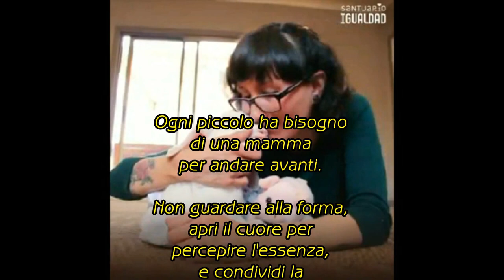L'emozionante storia della piccola Jazmin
Tutti abbiamo bisogno di una mamma.
Ogni piccolo ha bisogno di una mamma per andare avanti.
Non guardare alla forma, apri il cuore per percepire l'essenza,
e condividi l'emozionante storia di Jazmin.
Sottotitoli in italiano a cura di LiberaMenteServo.com